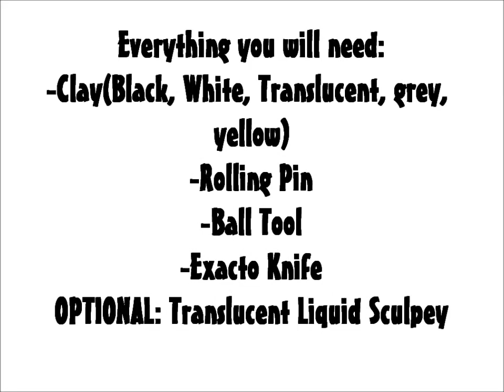Frying Pan Tutorial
Feel free to request tutorials!